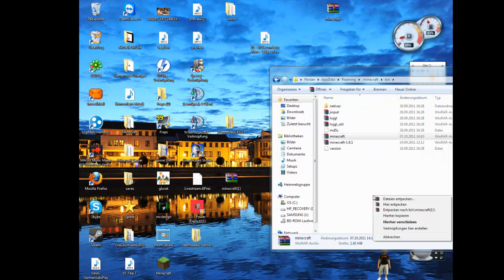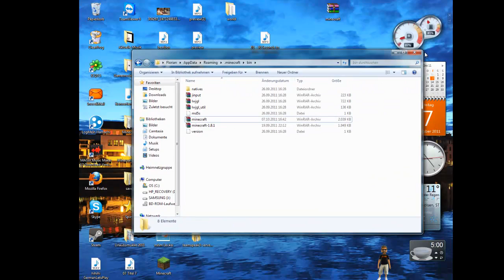Minecraft Beta 1.9 Prerelease 3 Download und was alles neu ist [German/Deutsch]HD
Wenn euch das Video gefällt freu ich mich :)